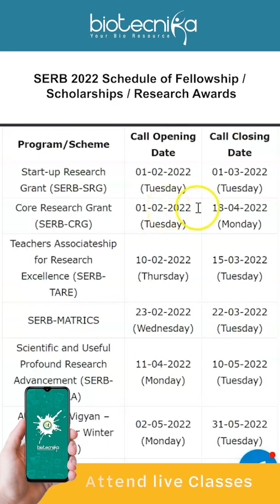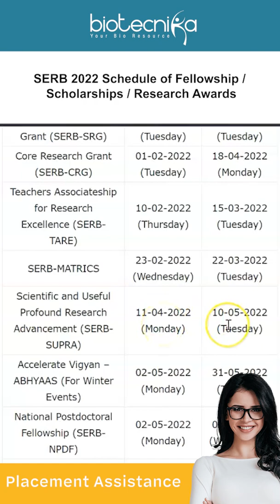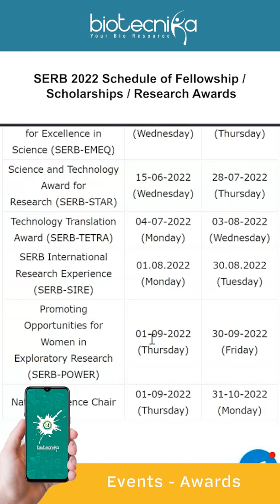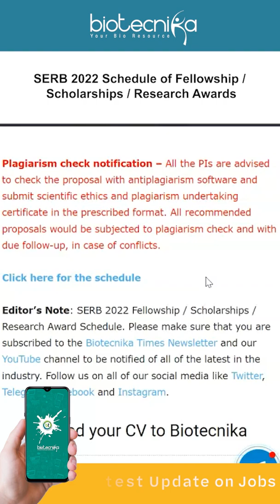SERB 2022 Schedule Released For Fellowship / Scholarships / Research Awards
SERB 2022 Fellowship List. The schedule for the call for proposals offered by the Science And Engineering Research Board in the year 2022 has been released. SERB 2022 Fellowship / Scholarships / Research Award Schedule. Candidates can keep track of the various fellowships, research proposals, awards and more below

00:00 introduction
00:40 Schedule – Call for proposals – 2022